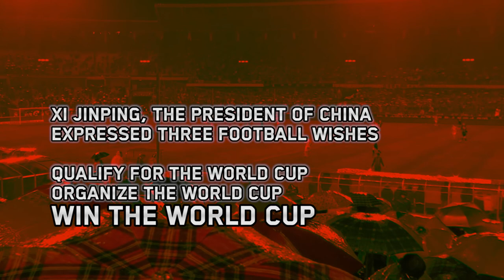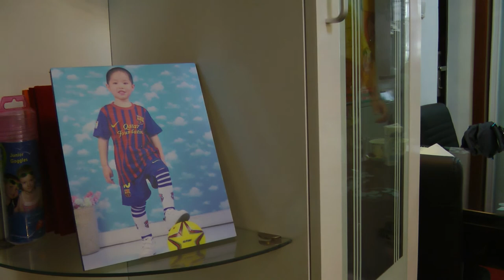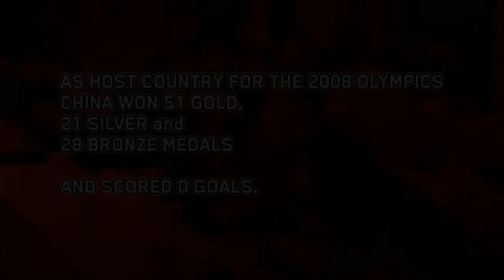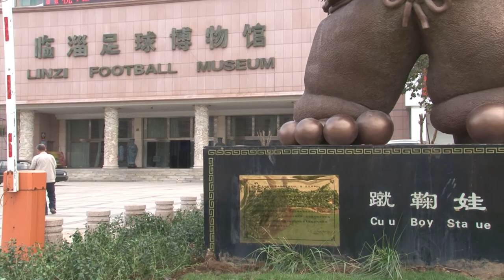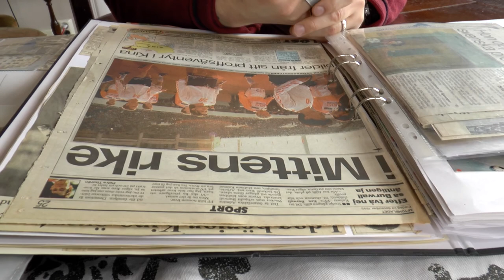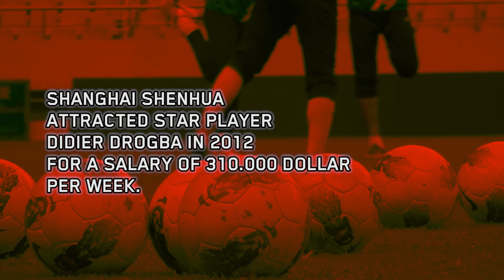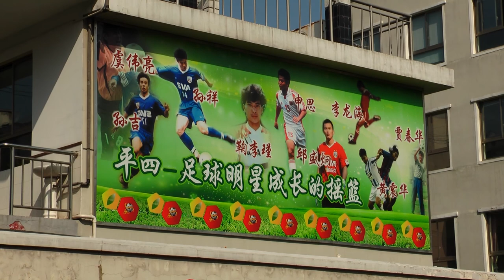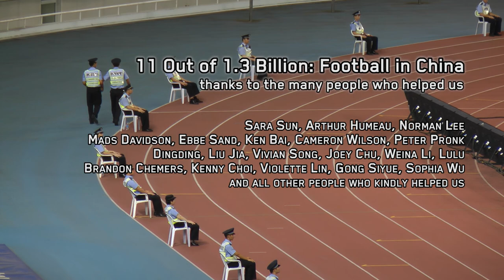11 Out of 1.3 Billion: Football in China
00:00:00 - Intro
00:01:12 - Fan scenes beijing
00:04:23 - Yang Kun (Kevin) and parents at home
00:07:57 - Rowan Simons (Chinese football history) in a Beijing restaurant
00:08:48 - Comedians telling football joke (Shanghai)
00:10:00 - Pelle Blohm and Dr Cheng, about Chinese players physics (Orebro, Sweden and Shanghai)
00:11:39 - Seven playing football tricks (a Shanghai square)
00:12:06 - Shanghai Shenhua Fanclub at New Year Party, complaining about Chinese football and getting drunk ;)
00:14:46 - Kevins family ride through Shanghai.
00:15:56 - Rowan Simons - The early football years, the building of a league in one year.
00:16:38 - Xie Hui - One of the first Chinese star players.
00:18:08 - Journalist and Xie Hui about the early problems of match fixing. (Shanghai)
00:18:55 - Stan Valckx - About his coaching experiences (Eindhoven)
00:19:18 - Xie Hui, Rowan Simons and TV footage - Match Fixing conclusion
00:21:05 - Linzi Football museum (nearby Beijing)
00:22:32 - Comedians (Shanghai)
00:23:25 - Rowan Simons, Stan Valckx - grassroots
00:24:18 - Yang Kun (Kevin) off to training, dad about his shattered football dream and about Arie Haan
00:26:55 - Arie Haan about Chinese playing style. (Beijing)
00:28:00 - Stan Valckx, Arie Haan and Pelle Blohm - Team culture
00:30:36 - Pelle Blohm - About having a hairdo in order to play in Chinese team.
00:31:52 - Chinese Comedians - joke three.
00:33:26 - Kevin arrives at the training, dad about growing up.
00:34:56 - Rowan Simons and Stan Valckx, about grass roots
00:36:16 - Xie Hui, Pelle Blohm and Rowan Simons about money and star players. Drogba warming up!
00:38:45 - Morning Ceremony at Pinglian #4 primary school, Shanghai. Drumming, marching, trumpets, and a squeaky flag.
00:39:49 - School staff and class about teaching to kids and parent's dreams.
00:41:24 - Kevin stretching, kids in China. (Shanghai)
00:43:15 - Conclusions, solutions, a building with a plane attached... Rowan Simons, Pelle Blohm, Xie Hui.
00:44:45 - Kevin's first school day, dad's dream come true?
00:45:55 - Credits

Why is China, the sports nation known for the Olympic Medal rain, not able to form a proper national football team? How is it possible that a country with 1.3 billion people, and almost as many football fans, can’t get their act together and play football on world level?

Six year old Yangkun (Kevin) is crazy about football, talented, and lucky enough to have exceptional parents who support him in this goal to be admitted to the Number 4 Primary School. At this special school kids get football training after the regular classes.

While Kevin is doing his best to improve his skills we meet many people on and around the football pitch. Chinese and foreign players and coaches, international stars, specialists and even a sports doctor explaining about the Chinese physics, they all have their own ideas about what holds China back from becoming a football super power. The die-hard football fans are very clear in their predictions about when the Chinese squad may win the world cup: “not in my lifetime”…

Through famous and some less famous players, coaches and fans, a surprising image if China as football country is drawn. Interviews are illustrated with footage from the Chinese football practice. The film is informative and entertaining. 11 Out of 1.3 Billion: Football in China is the first film about football in China and is full of ambition, enthusiasm and surprises.

A must see for Football fans and people interested in Chinese culture alike.

Starring Xie Hui. Arie Haan Stan Valckx, Pelle Blohm, Shanghai Shenhua Fanclub and many others.